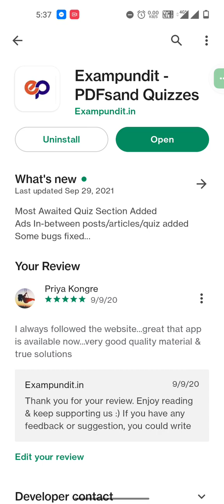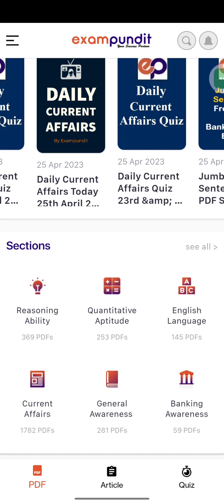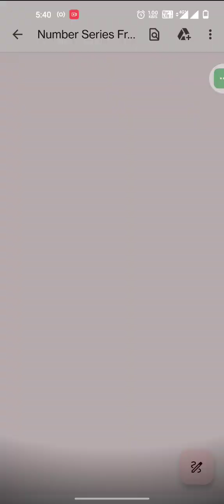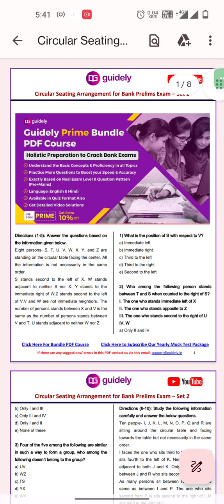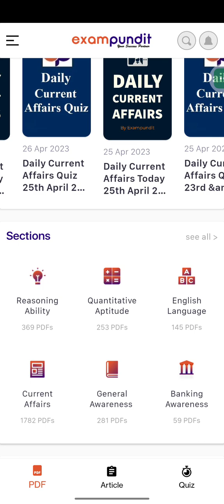Free practice PDF for bank exam || Reasoning free pdf , Quant free Pdf for Bank PO Bank clerk exam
Exam pundit/Guidely is one of the best platforms available for practice PDF, here u can get all sections PDF with solution & detailed explanation.